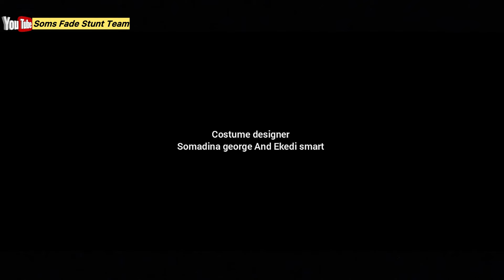Revenger (2018) Bruce Khan Sword Fight Scene Remake